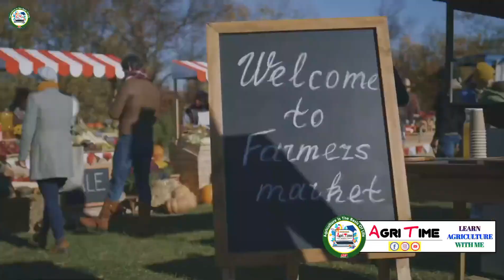Agriculture vs Farming || Are agriculture and farming same terms, or do they have distinct meanings?